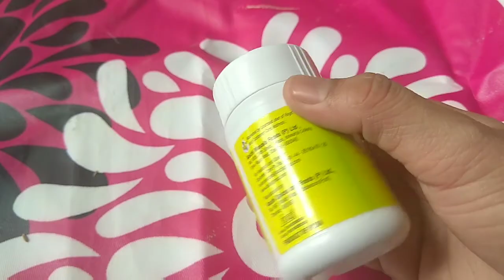Rasam Powder|இப்படி ஒரு முறை ரசப் பொடி அரைச்சு பாருங்க| kitchen storage containers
Mythilis Retro recipes

Pls click the below link for free subscription

This upload takes you to an Authentic preparation of Rasam Powder.

Ingredients:

1. Thoor dhal - 400 gms(2 cups)
2. Coriander -seeds - 400 gms(2 cups)
3. Pepper corns - 100 gms(1/2 cup)
4. cumin seeds - 50 gms(1/4 cup)
5. turmeric powder - 1 tbs
6. hing - 1 tbs
7. Dried curry leaves
8. Methi seeds - 1 tsp
9. Mustard seeds - 1/4 tsp
10. Dry chilly - 150 gms